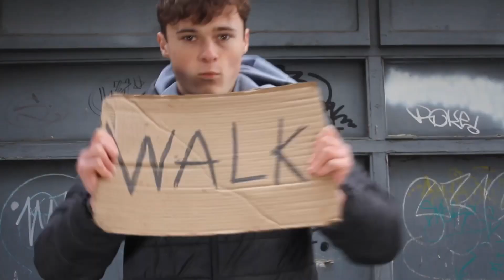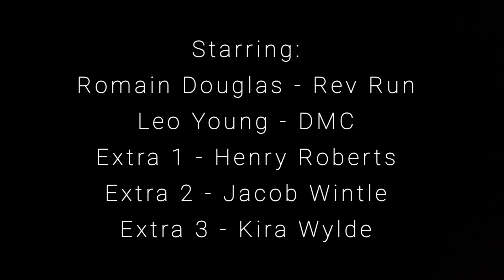It’s Tricky - Music Video